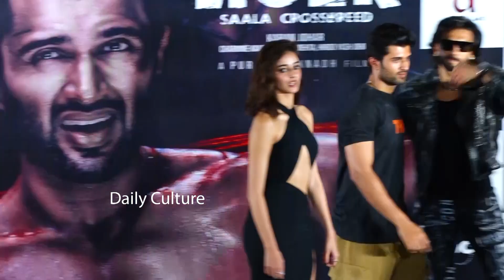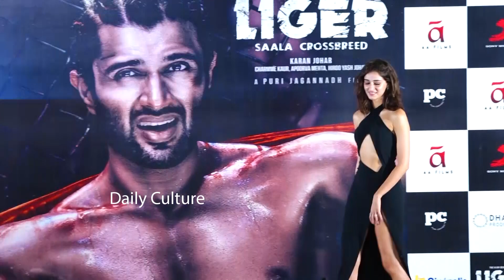Puri Jagannadh REACTION Towards Charmy Kaur And Karan Johar At Liger Movie Press Meet| Daily Culture